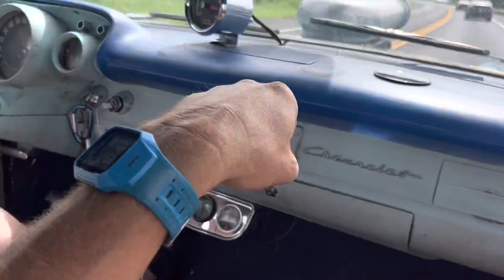Me and Jay in the 57.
Jay came to visit and I remembered to grab the camera and film a quick session. Aloha.